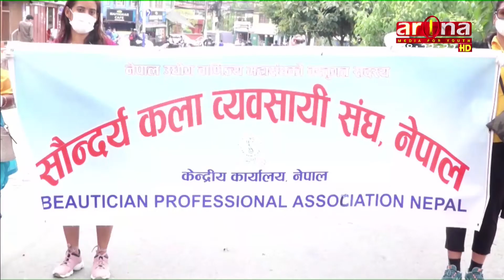सौन्दर्य कला ब्यवसाय संघले व्यवसाय खोल्न पाउनुपर्ने माग सहित काठमाडौंमा बिरोध प्रदर्शन